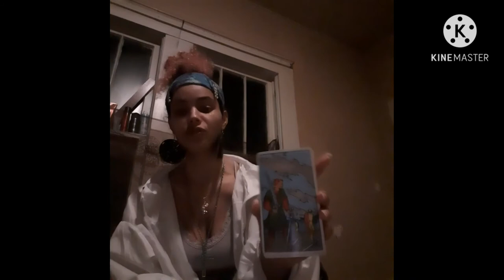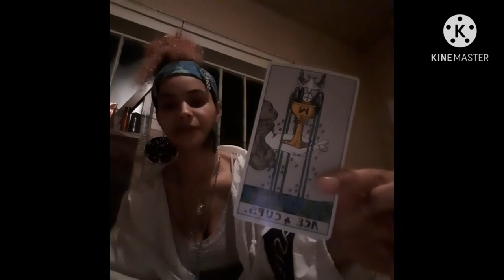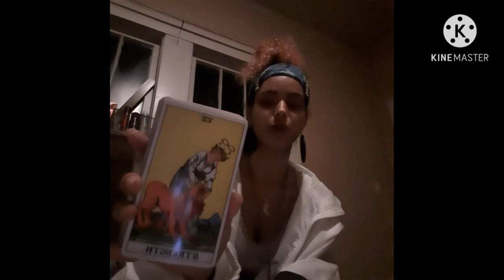Yolanda 'LaLa' Brown & JeTannue 'KoolAid' Clayborn Psychic Mediumship Tarot. 🌹🕊🕊💕😇💜🤍💯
I will be doing Mediumship Psychic Tarot every Sunday @ 7:00pm

- I always had the gift of Mediumship abilities since I was young & now I want to show this gift to the world! I have gotten permission from the most high to do this.

- These readings are emotional for me because I can feel their presences & also I can see things they are showing me.

- So please be respectful it takes a lot of energy out of me & I would like people to get justice out here in the world.

- I have a lot more celebrities, Singers, Rappers, & Actors/Actresses lined up that I have to do in order.

-Thank you for your time and patience.